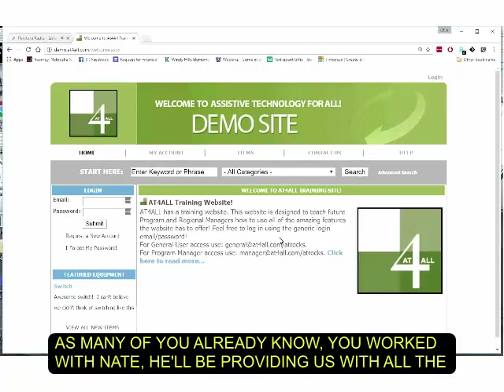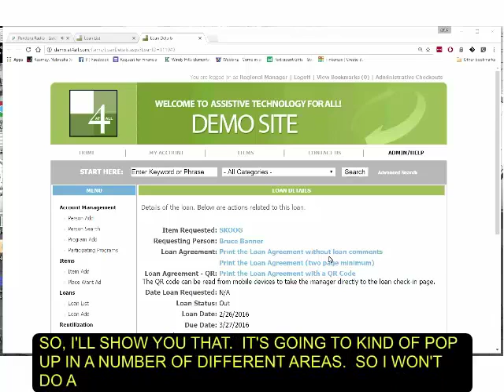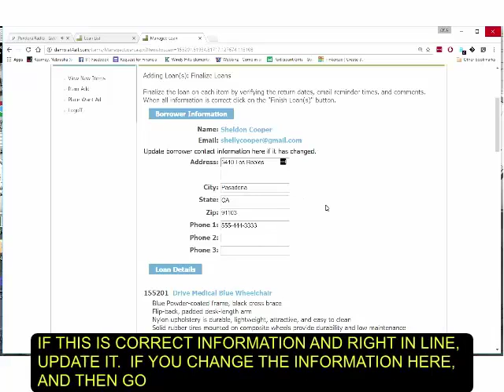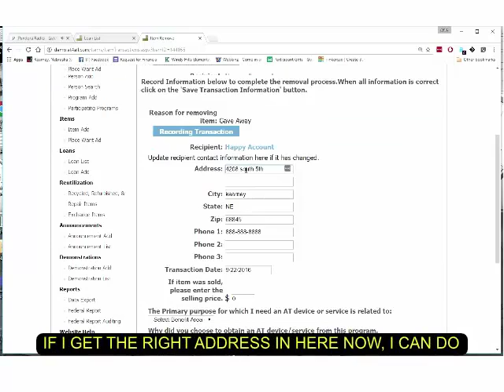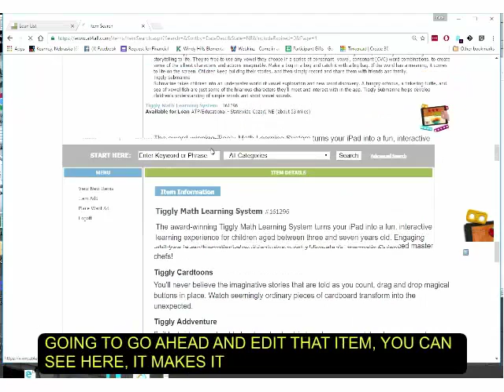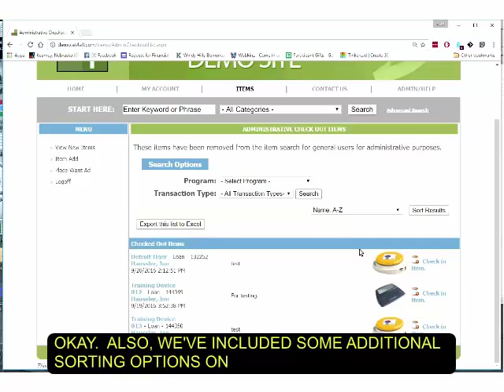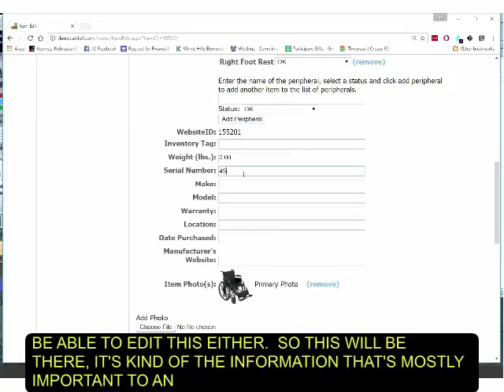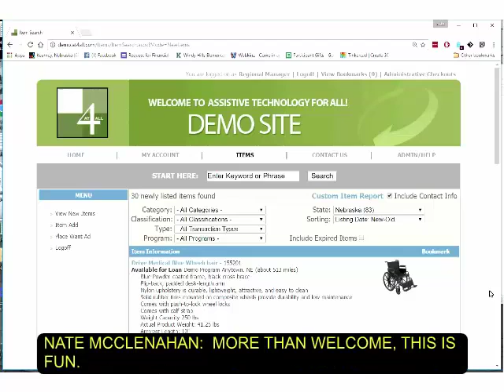2016 AT4ALL Upgrades